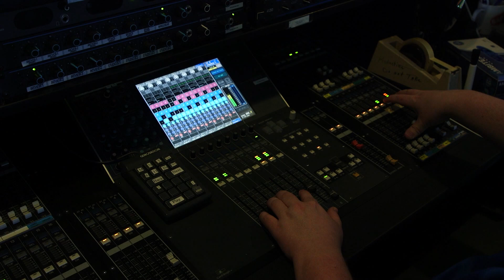Jared Morrison "Shot of Hope" PoP 2021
POP of "A Shot of Hope" specials aired spring of 2021 created by Jared Morrison.